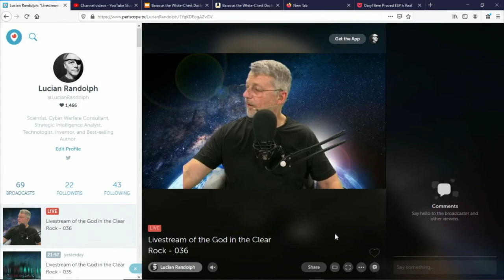The God in the Clear Rock - 036 - Audiobook Reading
This is the live-stream audiobook reading of the God in the Clear Rock, book 1 of the Sky Fire Series.

Written and read by Lucian Randolph.

"Seriously one of the greatest things I've ever read." - Wil Wheaton, actor, and author, via Twitter

"A keeper! I read four or more books a week and only occasionally will I get pulled into the rest of the series but this one has done it. Really good writing and a great story with real characters. Can't wait to see what happens." - John H. Scarbrough, Amazon reviewer

"I couldn't put it down! I bought the sequel within minutes of finishing this one. Lucian supports his fictional adventure with cutting-edge science in a manner that entertains as it educates his audience." - Robert Briggs, Amazon reviewer

In 50 hours, the world as we know it will end... Like a celestial alarm clock, the sun is about to enter a cycle of giant storms that will decimate life on Earth and destroy our modern civilization. It's happened before, but it was long before humans even had writing. Now it will occur again in 50 hours. Amid this imminent catastrophe is the God in the Clear Rock, a mysterious presence influential throughout the history of ancient man on the American continents. And she has a secret.

Following stories from history, fast-paced scenes jump across centuries and millennia of time as the mystery of the God in the Clear Rock deepens. Coming together over years, unforgettable characters and epic events throughout the history of Man unknowingly countdown in a race against the sun.

THE GOD IN THE CLEAR ROCK has everything you could want in an epic sci-fi story; ancient civilizations, giant humans, advanced technology, military secrets, artificial intelligence, and a timeline that covers 78 millennia. Engaging, imaginative, and believable writing will drag you into the intrigue and drama as it begins to unfold across the planet.

First in a six-book series covering the 50-hour countdown, THE GOD IN THE CLEAR ROCK presents the initial eight-and-a-half hours. But 78,000 years of brutal history and adventure lead up to this first exciting book. The story blends the hour-by-hour style of the TV drama 24 and the intelligent storytelling of Asimov with the twisted plots of George R.R. Martin; the result is a page-turner you can't put down.

It's filled with science, technology, history, and adventure, plus a sci-fi twist on a cliff-hanger ending that will have fans jumping into the second book in the series, THE HOLE IN THE MAGIC SHIELD (available now).

Note: This story is a serial. Each of the six books is an installment in the 50-hour story.

Musical introduction and ending: Clouds or Smoke, written and performed by my dear late friend, Derek K. Miller. Rights to this song were purchased for this purpose by Lucian Randolph directly from Derek K. Miller when he was alive. to hear more of Derek's music and to purchase his CD.